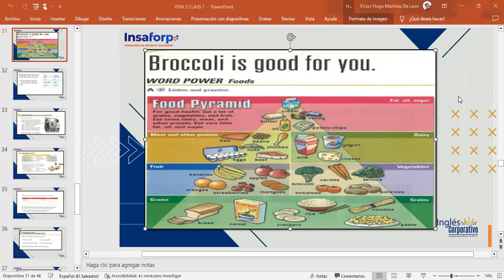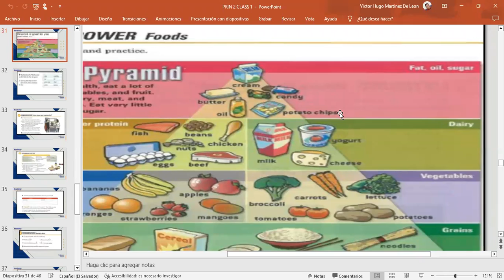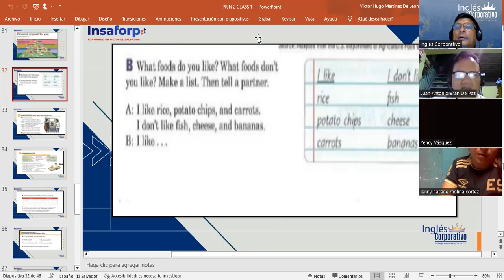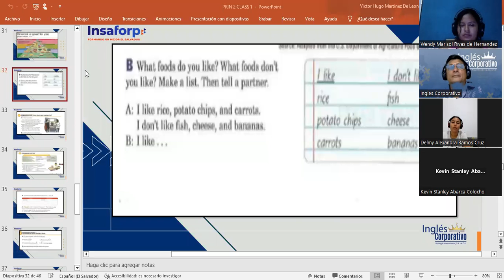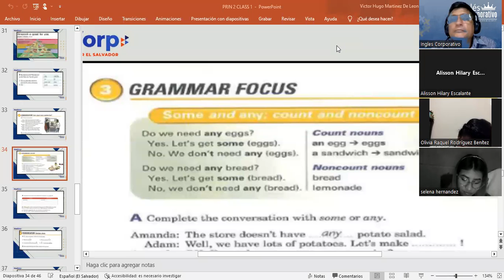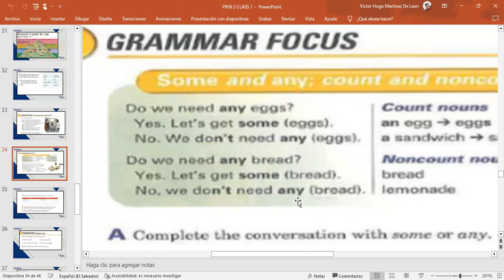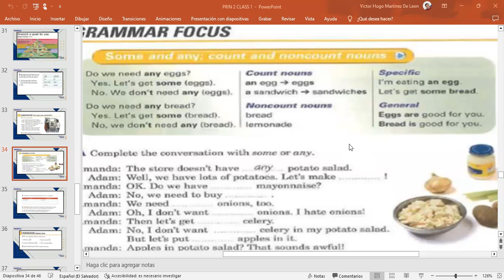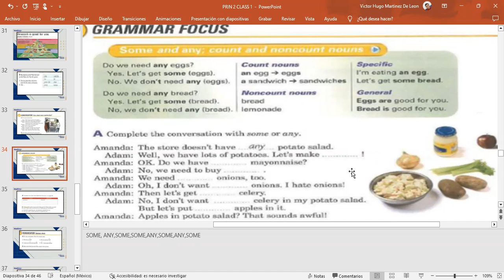CLASS 9-13-3-2023-FI-REGA-123-MARTINEZ DE LEON- FOOD PYRAMID